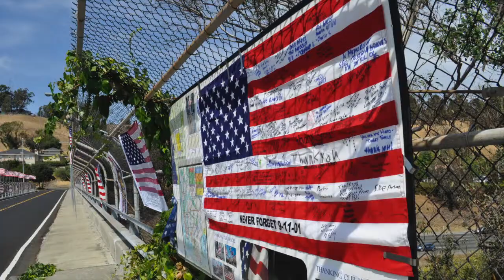Allegiance Trailer #3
ALLEGIANCE TO THE SAME seeks to remind Americans of the sacrifices our veterans make every day for this country, to set straight the negative press brought forth in recent years, and to preserve the few incentives for which they so rightfully deserve.

Many Americans, including our elected officials, see the wars in Afghanistan and Iraq as the leading cause for our national debt and see cuts to the military, including veteran benefits, as the solution.